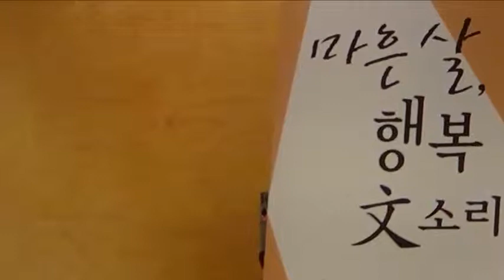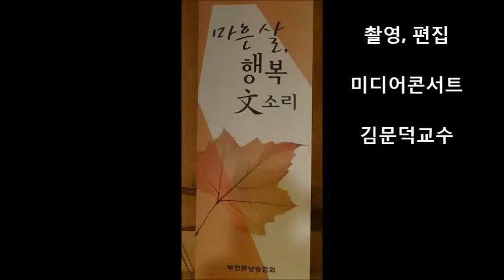정성수 / 내 이름은 몽상가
마흔살,행복 文 소리
부천時낭송협회
국제PEN경기지역위원회 이사장
한국문인협회 문단 윤리위원
국제PEN 한국본부 이사, 편집위원